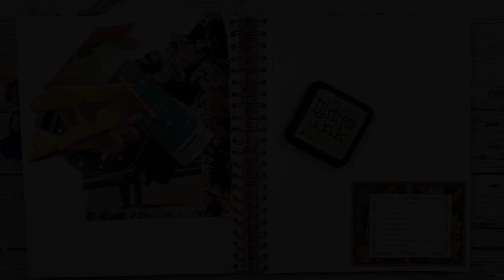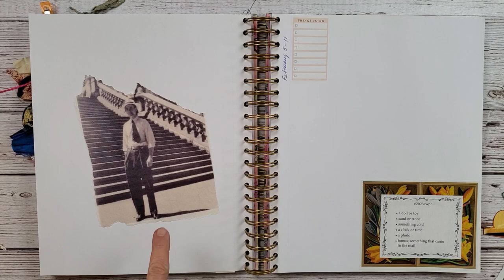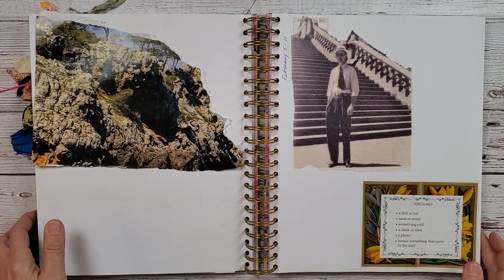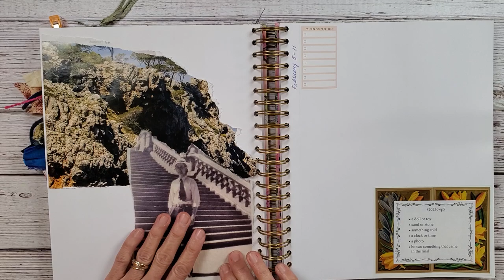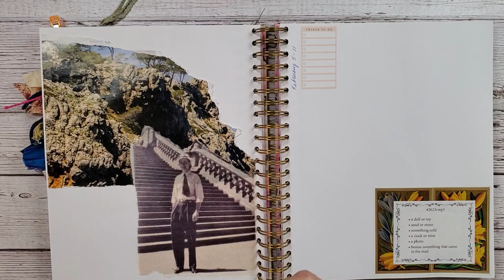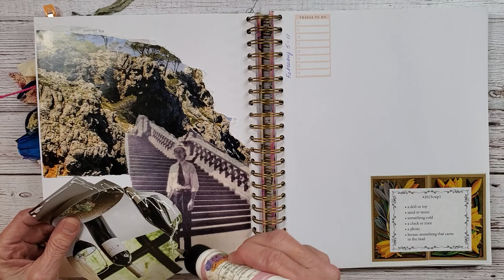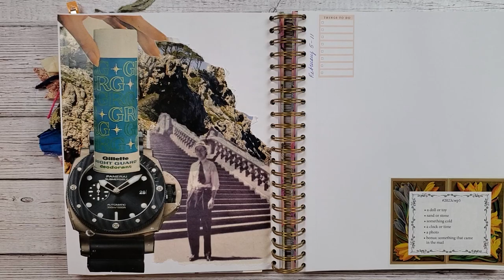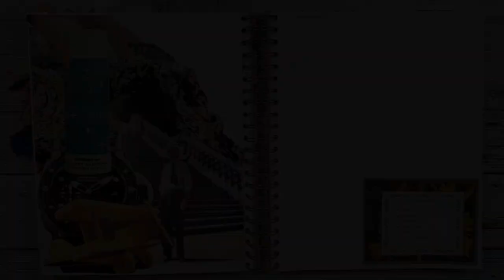2023 Margarete Miller Collage Weekly Planner Week 5 : Collage Art Page : Simple Glue Book Ideas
Welcome to week 5 of Margarete Miller Weekly Planner Challenge creating wonderful collages from simple and easy prompts she has provided us.